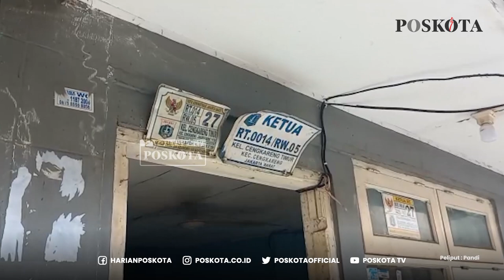TEREKAM CCTV PENJAMBRETAN MENIMPA KEDUA BOCAH DI CENGKARENG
JAKARTA, POSKOTA.CO.ID - Dua orang bocah sedang asik bermain gadget tiba-tiba saja di Jambret di Jalan Nurul Amal 7, Cengkareng Timur, Cengkareng, Jakarta Barat pada Senin (25/10/2021) sekitar pukul 15.30 WIB.

Pelaku yang diketahui berjumlah dua orang tersebut dengan mengendarai sepeda motor terekam kamera cctv saat sedang melakukan aksi pemjambretan.